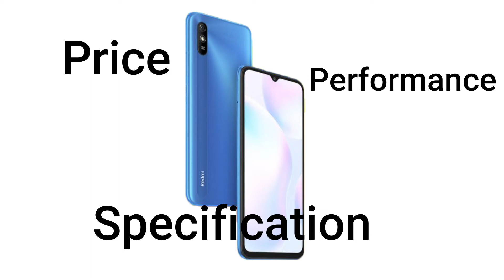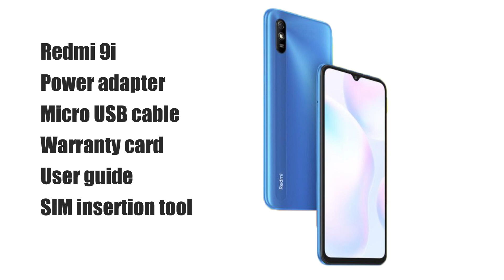redmi 9i first look | Budget Smartphone | redmi 9i Launch in India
redmi 9i first look | Budget Smartphone | redmi 9i Lunch in India | redmi 9i india

About Video:
In this video I tell you about Redmi 9i mobile phone. Tell you about phone and its feature in details.
So guys please watch complete video for full details.

MY GEARS:
Mini Tripod for Mobile
Mic for Mobile/DSLR
Tripod for mobile/DSLR
Tripod for mobile